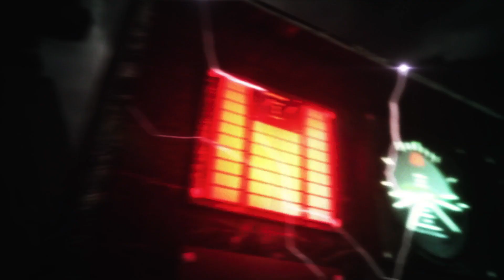War Against the Afflicted | Resident Evil: Revelations 2 Episode 2: Contemplation | Part 10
We continue to fight against the multiple Afflicted and we encounter Natalia during her time before joining Barry.